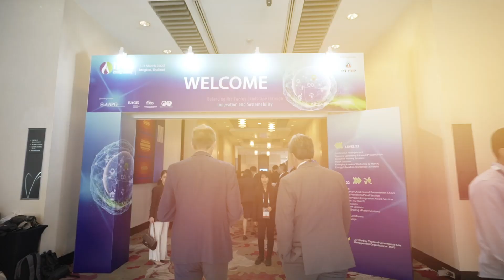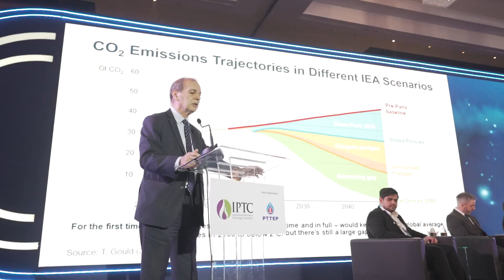IPTC 2023 Post Event Highlights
The IPTC 2023 was held from 1-3 March 2023 at the Bangkok Convention Centre at CentralWorld in Bangkok, Thailand.

Themed "Balancing the Energy Landscape through Innovation and Sustainability", the event focused on addressing industry challenges, facilitating collaborative opportunities and highlighting the technological advances required to meet future energy demand in a lower carbon world.